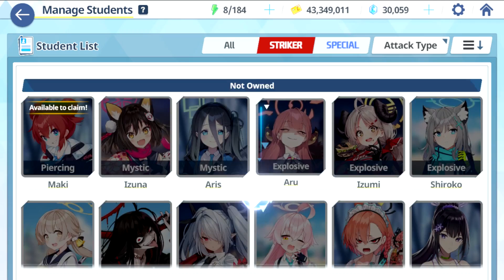Guide Total Assault Hieronymus Dengan & Tanpa Azusa | Blue Archive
0:00 Basic Tim & Guide
7:45 Tim Tanpa Azusa
10:47 Tim Dengan Azusa